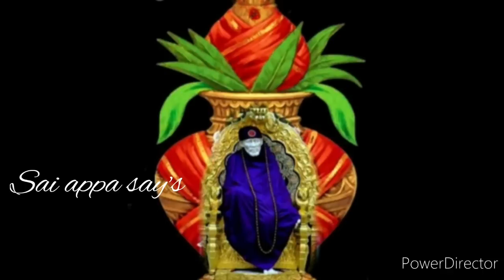உன் சாய் அப்பாவை நம்பினால் நிச்சயம் இதை கேட்பாய்/shirdi sai baba advice in tamil/sai motivation🔥🔥🔥